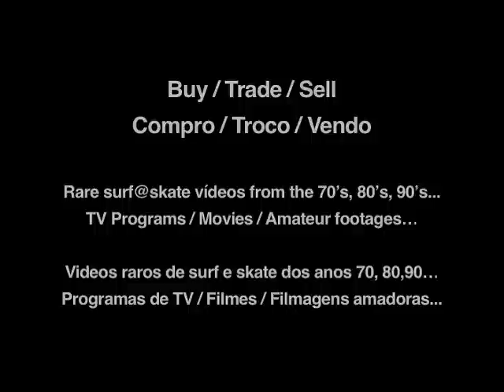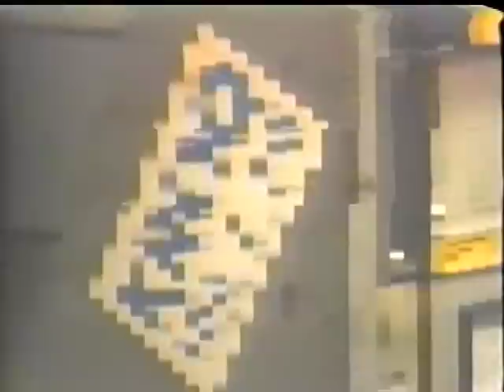Pt II Huntington Beach PSAA Vol 1 Summer Pro Surfing Tour 1985 Narration Joey Buran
Part II Huntington Beach , PSAA Vol 1  Summer Pro Surfing Tour 1985 Narration  Joey  Buran